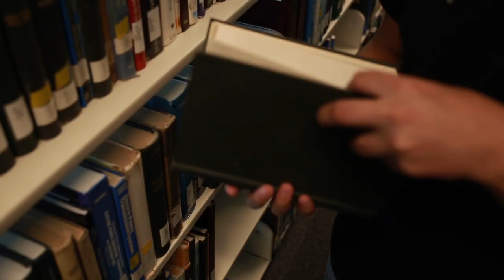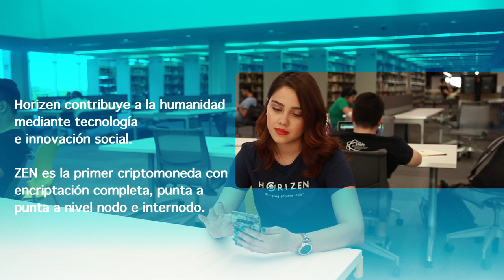Horizen and Students for Liberty - Freedom Through Cryptocurrency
Horizen Regional Lead, Angie Villarreal, heads to Tecnologico de Monterrey University with Students for Liberty to learn more about the students and talk about how new technologies and cryptocurrency enhance personal privacy and freedom for all.

Horizen is a privacy-focused cryptocurrency and a leading-edge technology platform.

At Horizen, we believe privacy is a basic human right. Our platform provides everyone with the necessary tools and knowledge to take control of their digital footprint.

We are connected to many crypto-payment providers and are constantly adding more, encouraging mass adoption of our platform. Our sidechains will enable anyone to build privacy-based applications, allowing us to bring thousands of real-life services to the world.